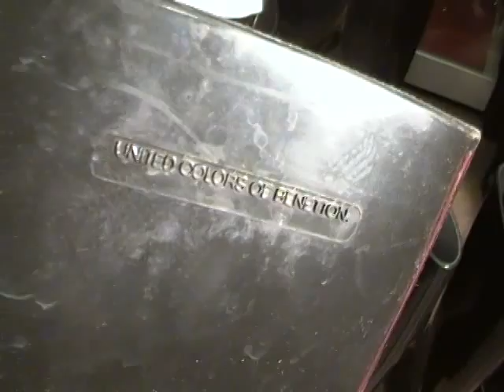knee high rain boots by United Colors of Benetton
high pvc rain low heeled boots by  united colors , aggressive tread sole ,really knee high , this a from female collection  boots,but  looks like to unisex boots